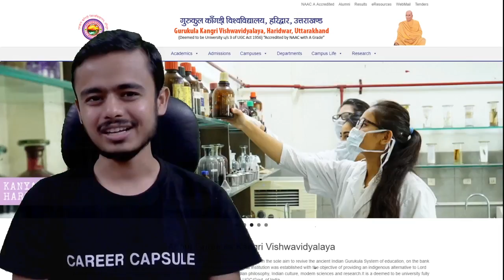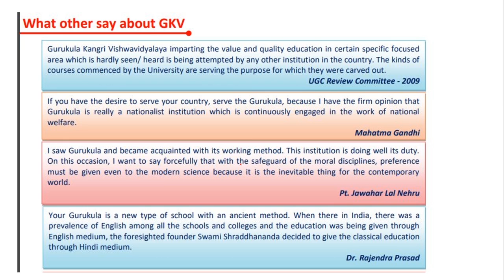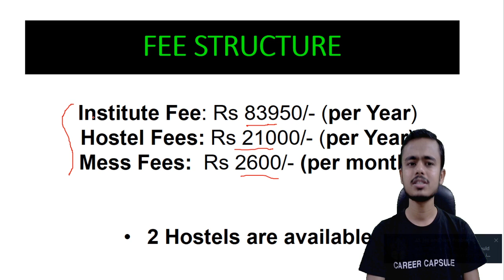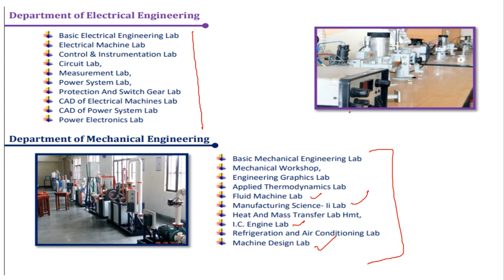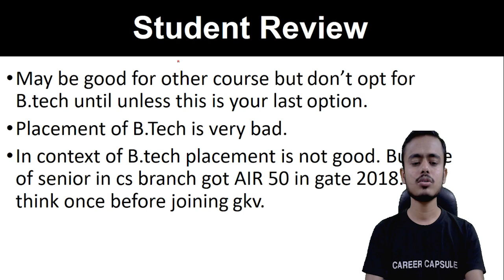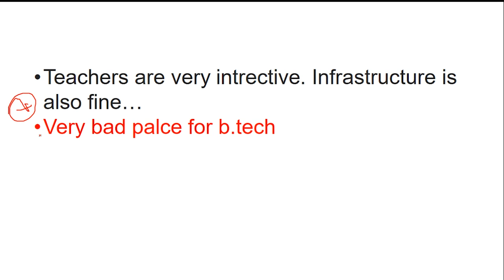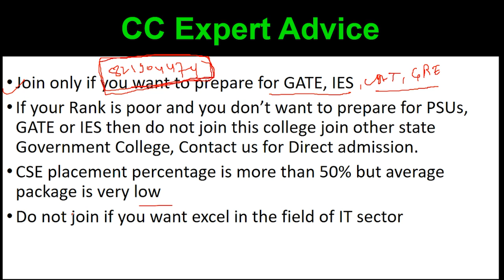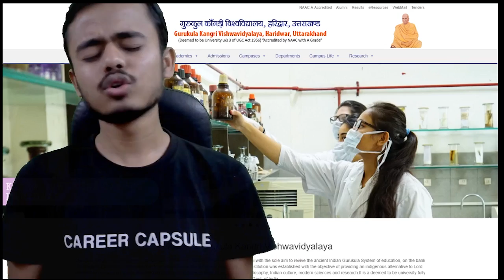Gurukul Kangri Vishwavidyalaya (GKV ) Haridwar | Placement, Cutoff, Fee Structure, Bijendra Kumar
Complete analysis of Gurukul Kangri Vishwavidyalaya (GKV ) Haridwar, About the college, details of all the courses of Btech, Placement of all the branches of B.Tech, Notable Alumni, Student Reviews and Expert advice.
Branch wise cutoff of all branches is also explained in the video.
CSAB Spot Round Cutoff for all the branches and categories is also listed in the video.
Campus area of the main campus of GKV is : 229 Acres,
We have written 256 Acres because GKV has  two campuses
 1. main university Campus
2. A separate campus for B.Tech.
  B.Tech is running in different Campus so Total area of both the campuses is 256 Acres approx.

Learn more about Counselling and Choice Filling by Expert of Career Capsule

Watch All Lecture of Crash Course of Organic Chemistry For JEE Main by M Laal Sir

Our Official Series / Popular Course

2020 jee mains
jee advanced 2020
wbjee
wbjee 2020
jee preparation
jee live daily
iit jee
jee exam
jee marks
iit preparation